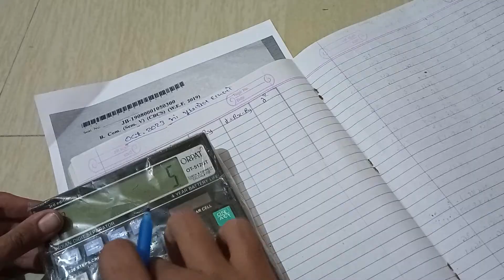B Com Sem 5| Statistics| unit 1 |October 2023 મા પુછાયેલ દાખલો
Statistics 1 Unit 1 @HR Accounting